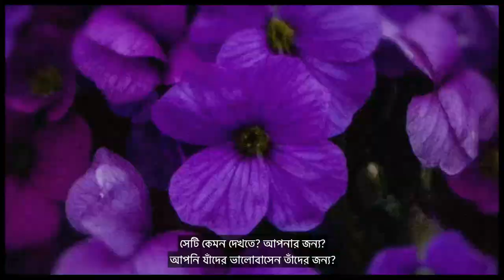ImagineFor1Minute বাংলা ভয়েস ওভার // শেহজাদ শামস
Gripping Films are creating a very short film called Most Important Minute (working title). The film’s purpose is simple; viewers are asked to take a minute to picture the future they want, and then to talk about it.

WHY
The Covid-19 emergency means huge change is now possible. The first stage in changing anything is to imagine something different – but research has found we rarely take the time to think about what a better future could be like, or to talk about it with each-other. This film asks world leaders and citizens to close their eyes for one minute and to visualise what needs to change, what a better world would look like. Then to open their eyes and to talk about their vision, including by sharing and uploading messages.

WHAT
The film is being made out of the images of tens of thousands of citizens, donated via Avaaz.org and voiced by trusted people. We have recordings from Pope Francis and other faith leaders, Nobel prize winners like Dr Mario Molina, UN climate treaty negotiator Christiana Figueres, and indigenous leaders Hindou Ibrahim and Benki Piyako. It’ll be translated into the ten most spoken languages and given away to be re-broadcast anywhere for free. We anticipate it being seen by many millions of people and be a powerful tool and cultural moment.

WHEN
The film will be released for the 75th United Nations General Assembly Plenary Session on the 22nd September, the first ever virtual meeting of world leaders. Simultaneously it will be put out online and sent to all 60 million avaaz.org subscribers, as well as through the channels of our supporters. World leaders, as well as millions worldwide, will think about and then talk about the future they want.

The film is supported and will be distributed by WWF, Avaaz, Conservation International, the UN Environmental Programme, FOLU, the Global Commons Initiative, the Club of Rome, Nature for Climate and The Nature Conservancy. These organisations will be arranging press and high level screenings to decision makers at key meetings from the 22nd September, and gathering the responses that the film generates – powerful visions of the future from across the world. To coincide with the films’ release, public figures and influencers will prepare their own one minute videos, laying out the futures they want, all gathered around a hashtag ImagineFor1Minute.

These and videos from the public will be edited together to lead to action taken. For instance at the TED Countdown summit in October, where visions of the future will be linked to actions championing and accelerating solutions to the climate crisis.

WHO
Gripping Films specialises in making films to create change – they’ve won over 30 international awards for their films with David Attenborough and others and been nominated for an Emmy with their films for the BBC, PBS and National Geograpic screened to the UN and EU Parliaments. Last year their viral short Nature Now featuring Greta Thunberg was seen 70 million times, won two Webbys and most importantly was critical in helping push high level global action in protecting nature to tackle climate change.

Most Important Minute features music from ground-breaking composer Max Cooper and visuals from the multi-award winning animators and music video artists Kevin and Paraic McGloughlin.